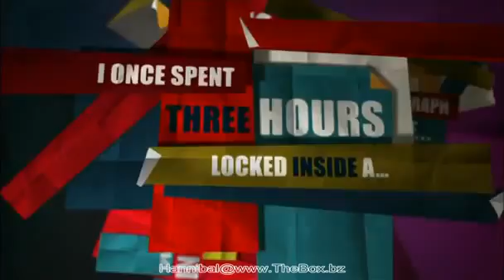WILTY Series 6 Episode 1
Rob Brydon as host
David's Team: Mel Giedroyc and Chris Tarrant
Lee's Team: Alexander Armstrong and Alex Jones
First broadcast on the 13th of April 2012